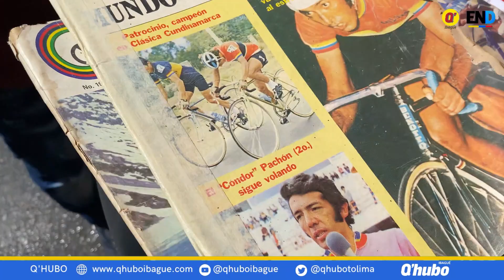Valores Pijao 2023: Homenaje a Pedro J. Sánchez 'El León del Tolima'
Los ibaguereños disfrutaron la caravana realizada en homenaje al ciclista chaparraluno Pedro J Sánchez, el cual brindaron para recordar el aniversario 55 de su victoria en la Vuelta a Colombia, único tolimense en ganarla, quien durante el recorrido estuvo acompañado de sus amigos los expedalistas Martín Emilio 'Cochise' Rodríguez y 'Lucho' Herrera.

Realización Audiovisual:
Natalia Gualanday - Periodista Multimedia
Antonio Guzmán Oliveros - Periodista Redactor

@El Nuevo Día - Colombia

✅Active la campana 🔔 para recibir notificaciones de todos los acontecimientos en el Tolima y el país
✅Visite nuestros canales: